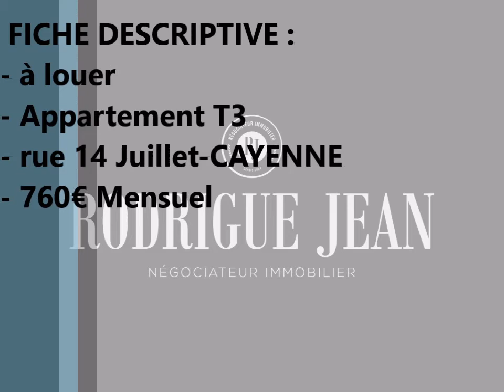Visite virtuelle T3 rue 14 Juillet-CAYENNE 760€